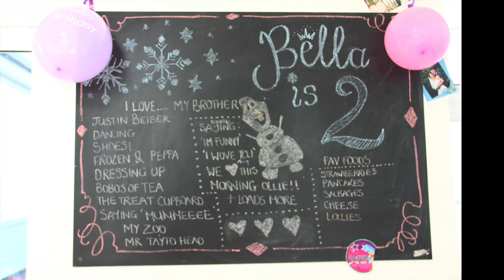Bella's 2nd Birthday Party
Bella Frozen Party